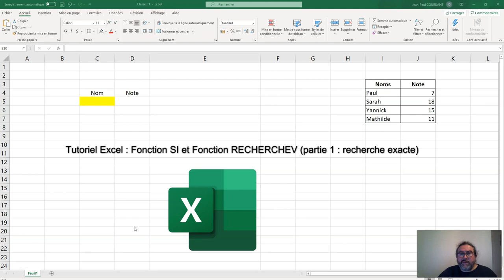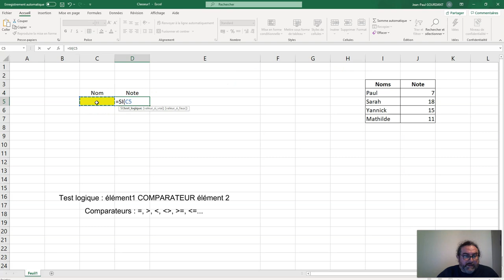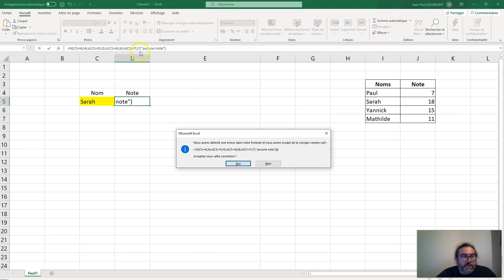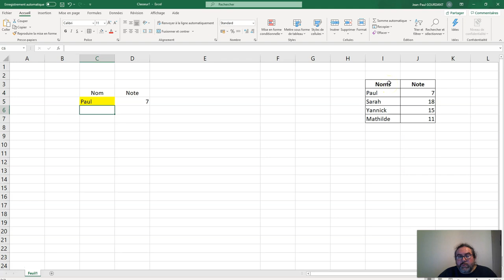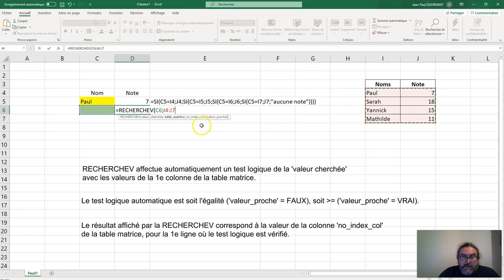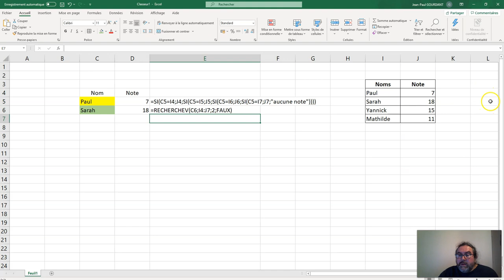SI et RECHERCHEV (exacte) - Fonctions sous Excel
Tutoriel Excel : Fonctions utiles
)) explication de la fonction SI et de la fonction RECHERCHEV (correspondance exacte)

Mes Tutoriels Excel :
1) Généralités sur Excel :

Sommaire :
00:00 Introduction
00:46 Fonction SI
03:56 Fonctions SI imbriquées
06:15 Fonction RECHERCHEV (corr. exacte)